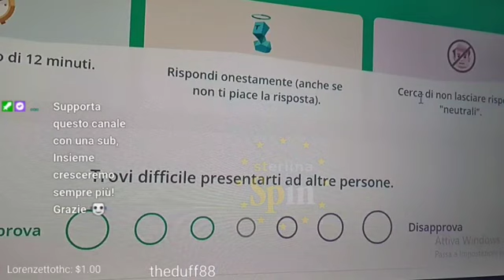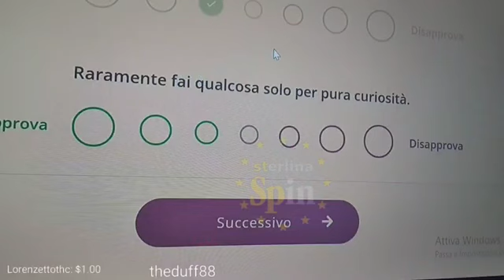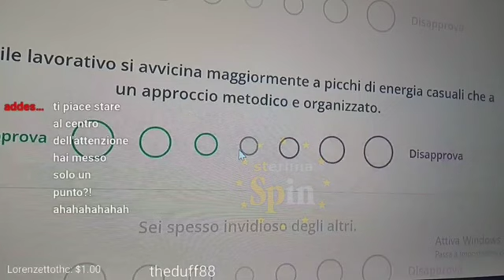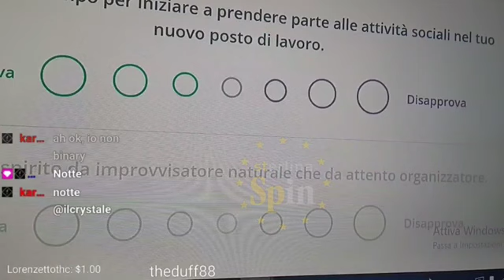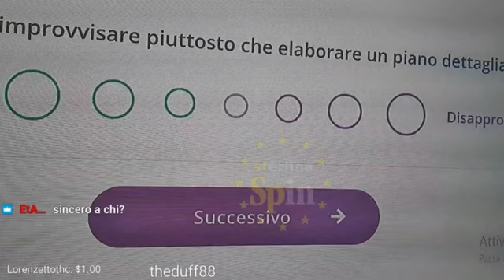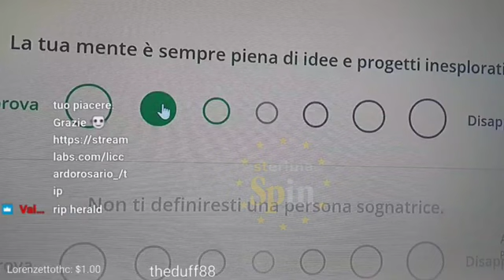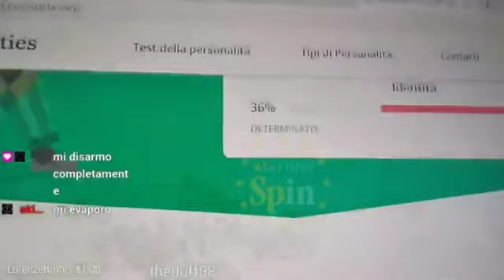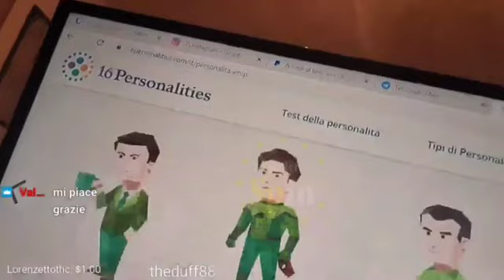Liccardo fa il TEST delle 16 PERSONALITÀ (rare clip)